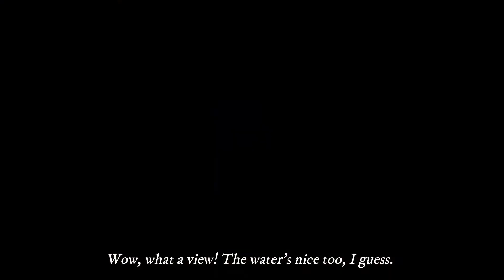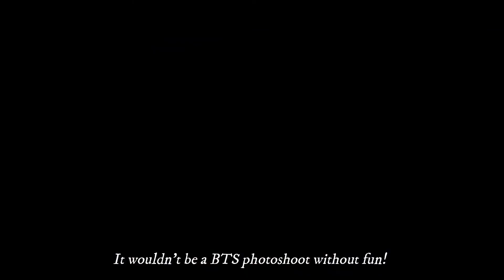BTS Are Snow Angels In 60+ New “2021 Winter Package” Photos 😍😘🥰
These wintry new photos will warm your heart.🤗